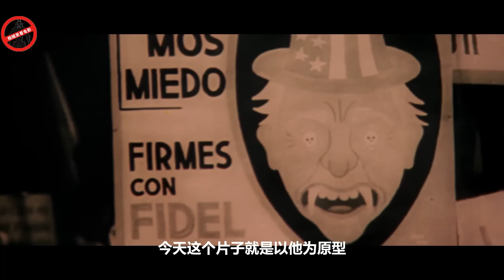古巴第一打野，从打黑工到大毒枭，这部电影励了个反志